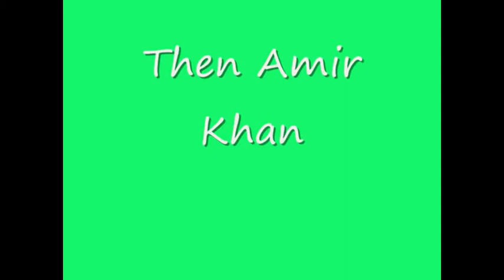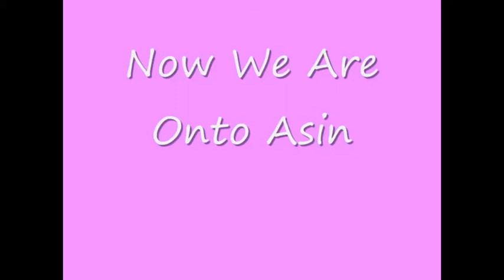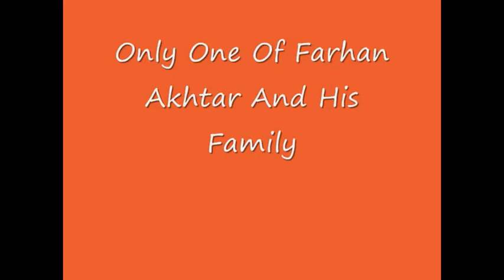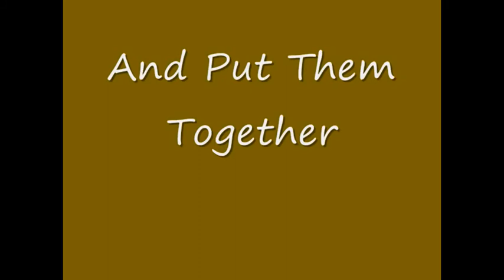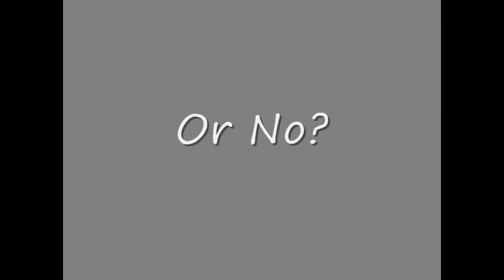movie child photo Rakesh.avi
movies phots